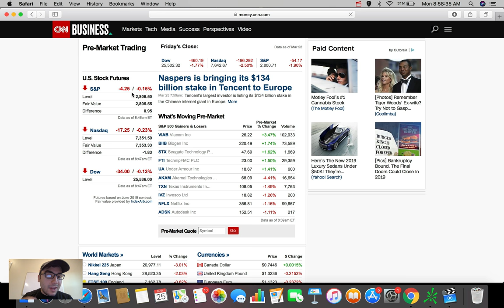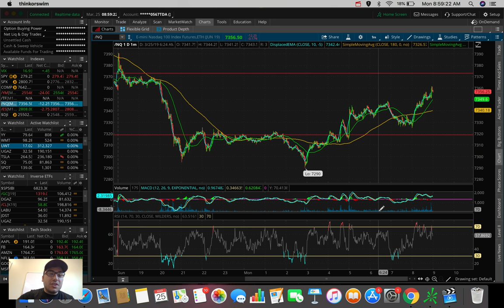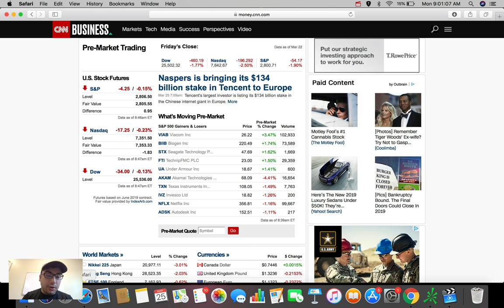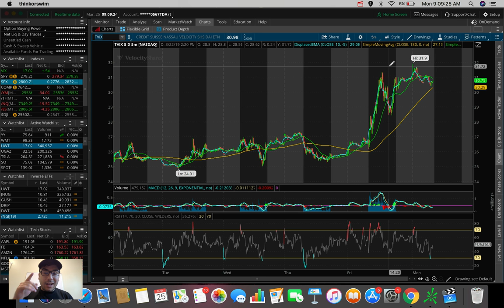GOLD BREAKOUT!? | Top Stocks I'm Trading Today!